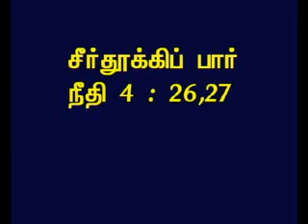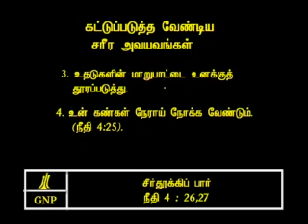TAMIL BIBLE VIDEO COMMENTARY PROVERBS 4 PART 10